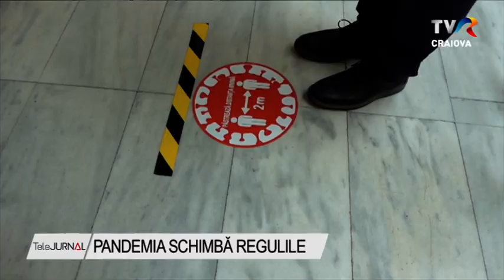PANDEMIA SCHIMBĂ REGULILE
Reguli noi pentru cititorii Bibliotecii Judeţene  „Antim Ivireanul”, din Râmnicu Vâlcea. Instituţia de cultură îşi va relua activitatea cu publicul, însă nu pe 15 iunie aşa cum s-ar fi aşteptat vâlcenii, ci pe 22 iunie 2020. Vâlcenii nu vor putea intra în instituţie fără să poarte mască, iar accesul în sala de lectură este limitat la trei ore. În plus,cititorii nu vor mai avea acces la rafturile cu documente şi cărţi, aceştia fiind rugaţi să solicite online materialele de care au nevoie şi abia apoi să meargă la bibliotecă.